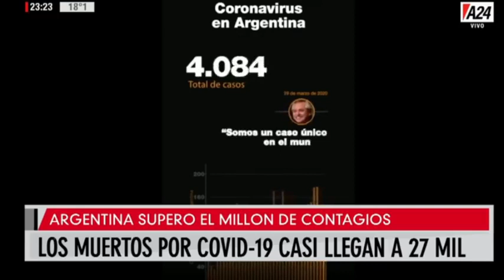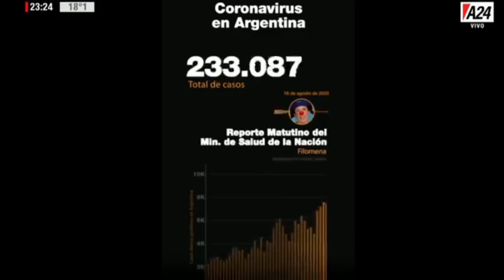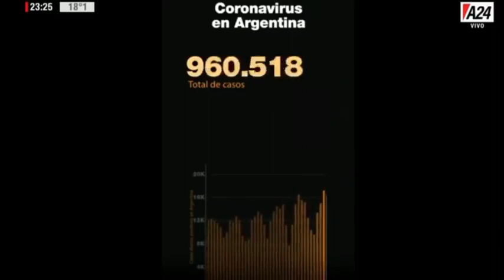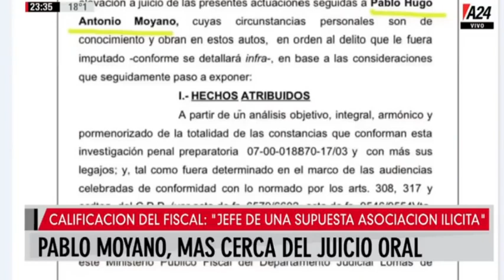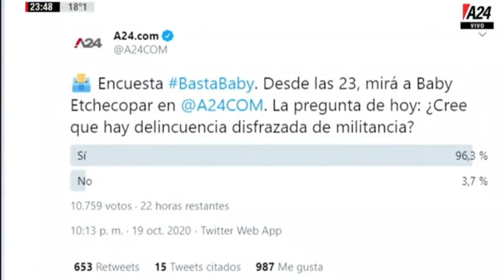BASTA BABY - PROGRAMA COMPLETO DEL DÍA 19-10-2020 - BABY ETCHECOPAR